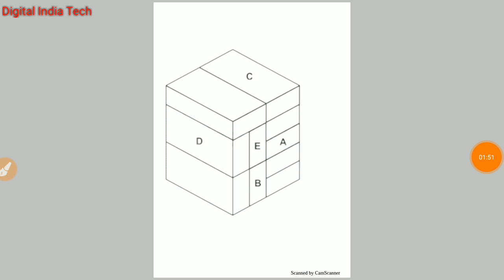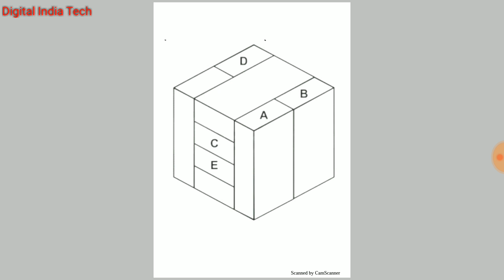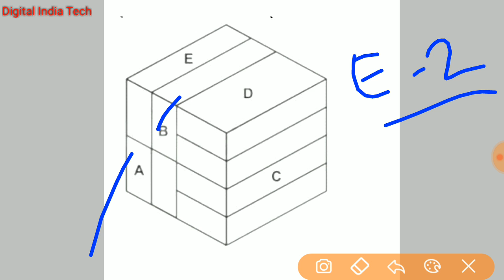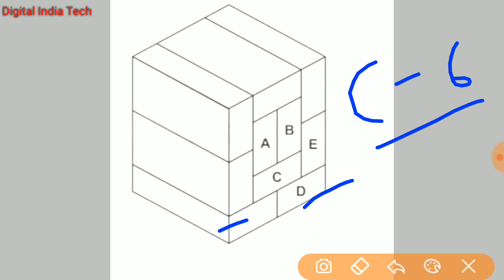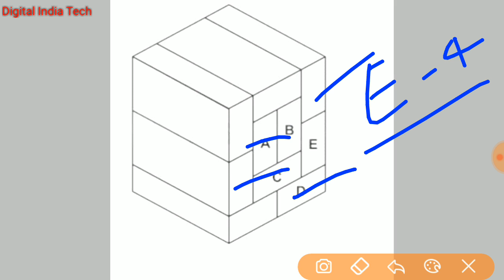ALP CBT3 PSYCHO TEST || Bricks || Mock Test - 1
ALP CBT3 PSYCHO TEST
bricks mock test
alp psycho mock test
alp psycho class